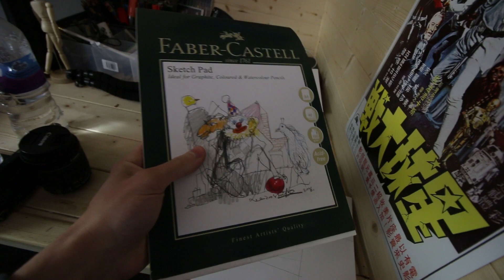EASY Sketching Technique for TREES & FOLIAGE & More Building DRAWINGS!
In this video i continue the building sketches i had started in the last video, and i also show you an easy and simple way to draw trees, leaves and foliage!

The Equipment I Use:
Pencils:
Faber-Castell 9000 Art Set 12 x Pencils :
Mechanical Pencils:
Uni Mechanical Pencil Kurutoga Roulette Model, 0.5 mm :
Erasers:
Tombow Mono Eraser Set Includes Zero Round Tip Eraser :
Paper:
Winsor & Newton Extra Smooth Bristol Board: